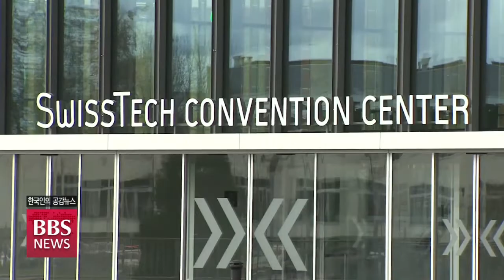[BBS뉴스] 강원도 2024 동계청소년올림픽 유치...“불교 문화 알려요”